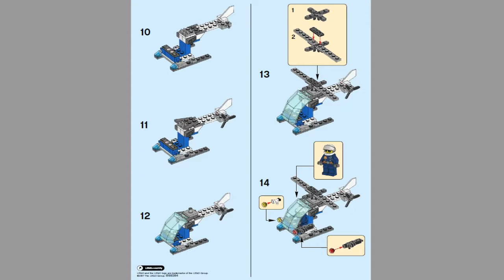LEGO City 2017 POLICE HELICOPTER 30351